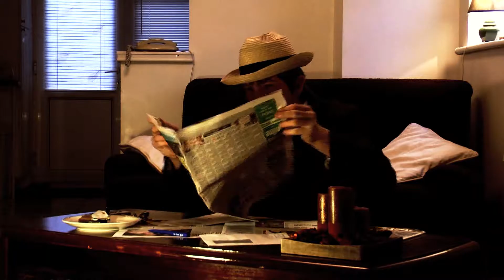BFA2 - Part Six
The Black Fedora Agent 2 - Recipe to Disaster - PART SIX
Watch this film in HD 1080p!

The Final Destination.
The Black Fedora Agent has tracked down the final location of Vinny's Secret Vanilla Cheesecake Recipe which is hidden somewhere inside the house.